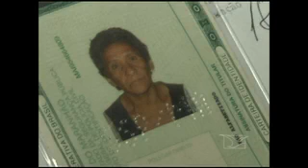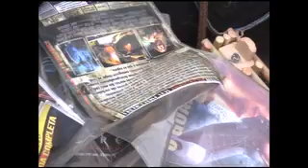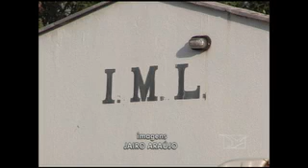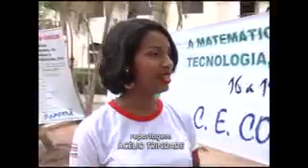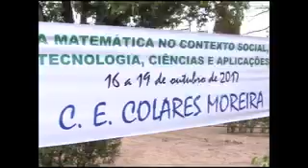Na íntegra - JMTV 2ª Edição. 18/10/17.